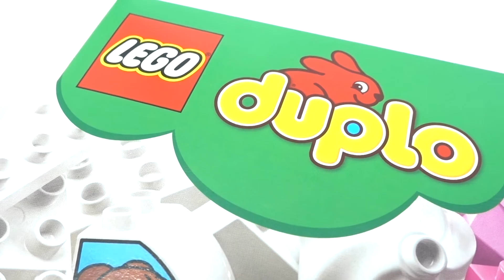Let's build a present! Kids fun learning block building | 2019 challenge | LEGO duplo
Happy 2019 everyone! We wish to start off the year by challenging ourselves to post one creation a day for the month of January, starting with duplo (since we have plenty from our son’s collection). This is also a fun video for toddler and preschooler to learn blocks building.

++ About Soda.Toys ++

We call ourselves the SODA family, short from the initial of our names. With a dad who is a kid at heart and two little ones, toys are inseparable from our life and a constantly growing collection. Besides Duplo and Tomica, we will be featuring Lego mini-figurines, and Disney’s collectibles. We also love collecting Marvel and DC superheroes characters.